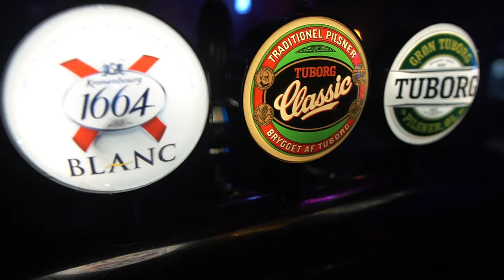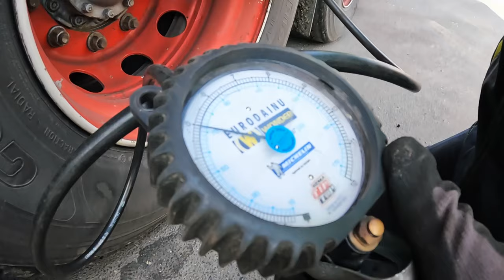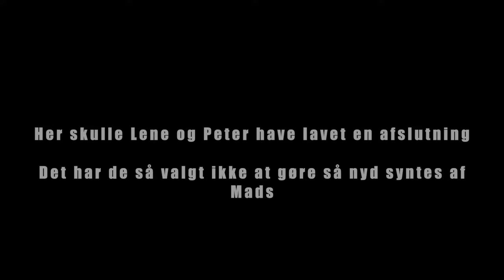VLOG 079, 1 Meter Pølse, tour de Martin, Party Å Tordenskiold, På job mæ OnkelPeter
DFGN - DuFuckingGoNok!

Hvad sker der egentlig for TeamLoudnProud når vi ikke er ude og spille smart til træf, og krammer med alle jer?

Ja så lever vi jo det søde liv i ÆGTE LUKSUS.

Vi har faktisk en røv kedelig hverdag, og den får i lov at opleve i vores hverdags VLOGs.

LEAN THE FUCK BACK, og tag med os ud og lege !

VLOG BY: PS-I-Love-UHD

Hovedsponsor:
SCHMIEDMANN NORDBORG

- Midtsjællands Autolakering ..
- Euromaster Denmark ..
- Buffshop.dk (Rabatkode TeamLoudnProud15)
- Spacer.se (Rabatkode TeamLoudnProud2024)
- MR. Solfim (Instagram) ..
- Shop LoudnProud.dk ..
- CARSound Bilstereo ..